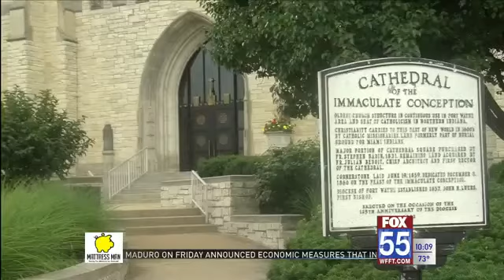Fort Wayne-South Bend Diocese releasing names of priests who committed sex abuse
FORT WAYNE, Ind. (WFFT)-Reverend Kevin C. Rhoades, Bishop of Fort Wayne-South Bend says he will release a list of the priests in the Diocese of Fort Wayne-South Bend who have committed sexual abuse.